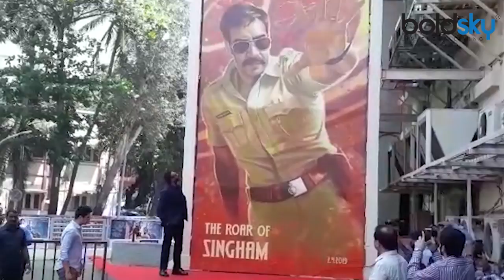Ajay Devgn celebrates his special day with the media;Watch video | Boldsky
Ajay Devgn is celebrating his 50th birthday today. on the occasion of his 50th birthday, the makers of his upcoming film, ‘De De Pyaar De’ treated his fans with the trailer of the film. Ajay can be seen cutting the cake with his two co-stars Rakul Preet Singh and Tabu. The actresses are also seen feeding him cake. Later the entire cast of the film were seen posing for the pictures.